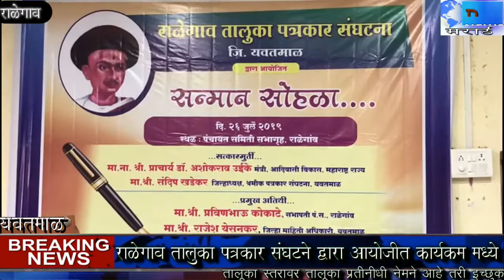राळेगाव पत्रकार संघाच्या द्वारा आयोजित सन्मान सोहळ्यात मान्यवरांचे सत्कार करण्यात आले